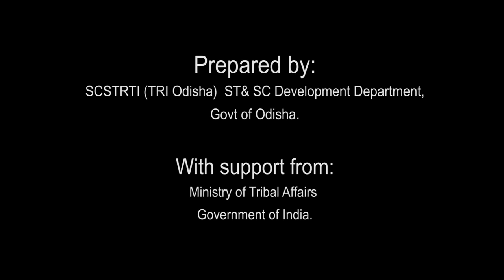Tribal Freedom Fighter of Odisha: LAXMAN NAIK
Laxman Naik, popularly known as the Gandhi of Malkangiri was a tribal leader; a legendary figure and a celebrated freedom fighter of Odisha and India. He was born in a Bhumia family on 22 November 1899 Tentuligumma, Madras Presidency (Now Malkangiri District), Odisha, India. He took the commanding charge of Tribal Movement and the Quit India Movement of Koraput and Malkangiri.
Influenced by the Congress leaders of Koraput district like Radha Krushna Biswas Roy, Sadasiba Tripathy, and Radhamohan Sahu, he joined the Congress; followed the Congress Programmes, and started spreading its message, plans, and programmes. He injected the Congress ideology and the spirit of freedom into the minds of the people and attracted to the people towards Congress.
Responding to the call of Mahatma Gandhi Laxman Naik took the commanding charge of Quit India Movement in Koraput; led a procession on 21st August 1942 and demonstrated peacefully in front of Mathili Police station. But the police fired at the demonstrator indiscriminately. This claimed 5 lives and more than two hundred were injured on this gruesome incident. The administration further falsely implicated Laxman Naik in a case of murder and the death sentence was pronounced on him on 13th November, 1942. Finally, he was hanged on 29 March, 1943, in Berhampur Jail at 5.30AM. As a brave freedom fighter, he died a martyr s death at the hands of the colonial administration and passed into a legend.